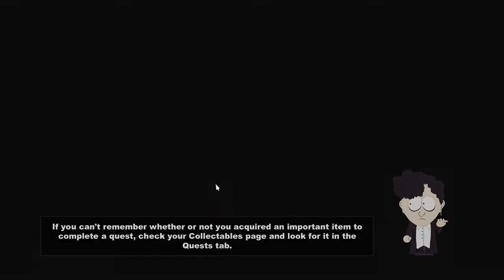Lets Play South Park : TSOT (PC) #19 "MAD MAN DOWN"